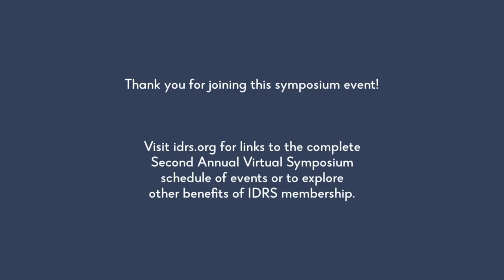David Crowe: (b. 1954), Red Oak Suite (1997)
The Wild Prairie Winds perform David Crowe's Red Oak Suite for Wind Quintet. Recorded live at the Coralville Center of Performing Arts.

I - Harvest Hymn (0:00)
II - County Fair Waltz (1:52)
III - Barnyard Chase (3:38)

Funding for this recording was made possible thanks to the Johnson County Community Foundation. We hope that these videos will increase awareness of underperformed works within the wind quintet canon.

Ken Duncan, Ad Market Productions, Inc - Audio Engineer
Matthew Halbert - Video Engineer

Daniela Volkovinsky, flute
Jenna Sehmann, oboe
Kim Cassisa, clarinet
Katey Halbert, horn
Shawn Seguin, bassoon